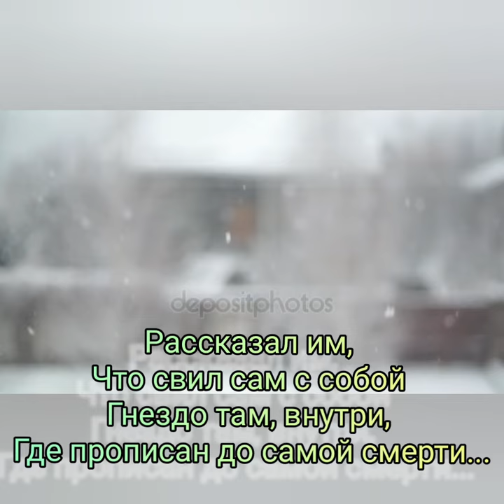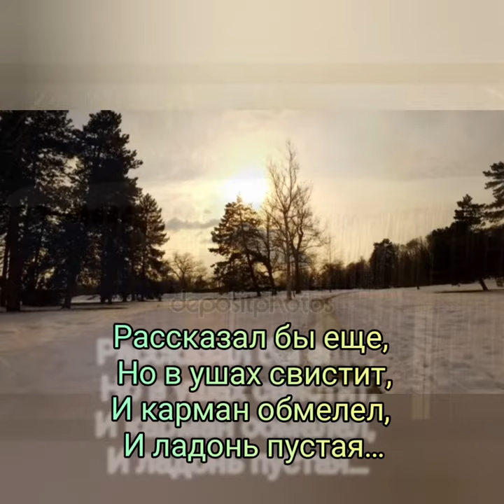Прошла зима - Музыка Виктора Хоборова, слова Аси Анистратенко.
Demoversia.

Ася Анистратенко

Прошла зима

Говоришь сам себе,
Что прошла зима,
Пережил то, что смог;
Что не смог, — оставил
Так, как есть; Не сошел
До конца с ума,
Закалился в процессе
Не хуже стали.

Вышел в мир, осмотрелся,
Раскрыл ладонь —
Подкормить голубей
У седой скамейки,
Рассказал им,
Что свил сам с собой
Гнездо там, внутри,
Где прописан до самой смерти,

Рассказал им, что
Видел плохие сны,
Что на кухне пригрелся
У батареи,
Но зимы не растопишь
Ничем земным,
А земное в тебе,
Говоришь, стареет…

Рассказал бы еще,
Но в ушах свистит,
И карман обмелел,
И ладонь пустая…
Иногда для того,
Чтобы всех простить,
Одного воскресения не хватает.